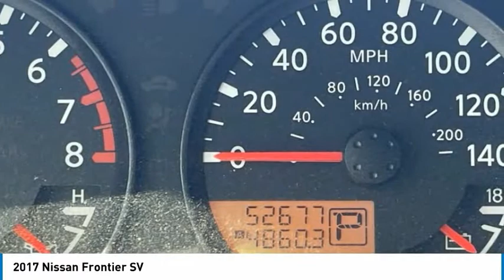2017 Nissan Frontier SV in Chattanooga N7090B